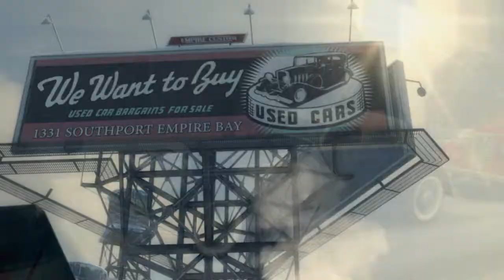[CZ] Dr.Z hraje... Mafia 2: Návrat domů - Part 1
Dr.Z dostal chuť si opět zahrát Mafii 2.